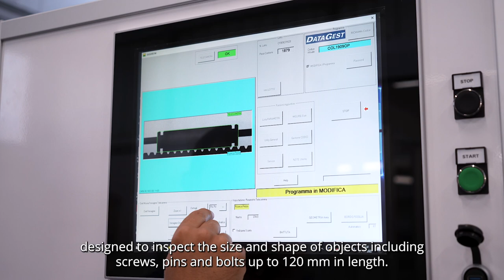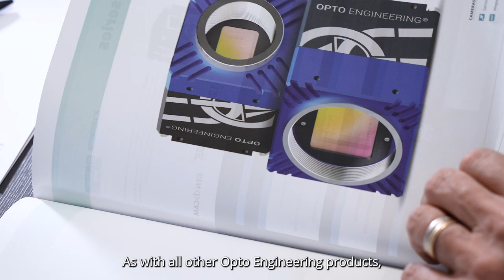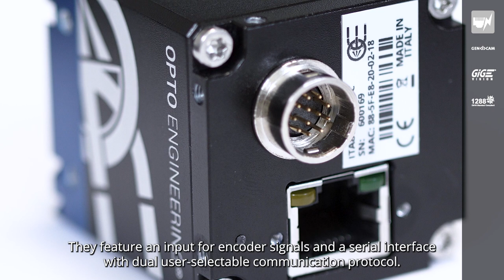ITALA® cameras for high performance fasteners sorting machines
To ensure the desired performance, DGSORT by DATAGEST integrates an ITA89-GM-10C camera with a 9 MP Sony Pregius sensor. This camera belongs to the ITALA® family, a name that identifies the power over ethernet area scan camera series designed and manufactured entirely in Italy by Opto Engineering®. Pairing a robust and reliable design with excellent value for money, these cameras are suitable for any imaging application.

In terms of optics and illumination, a combination of telecentric lenses and illuminators is used to achieve the high accuracy required. A traditional system for this type of field of view, however, would be rather cumbersome, which is why Opto Engineering®'s CORE technology was employed. Specifically, a TCCR2MP120-C lens and an LTCLCR120-G illuminator were chosen.